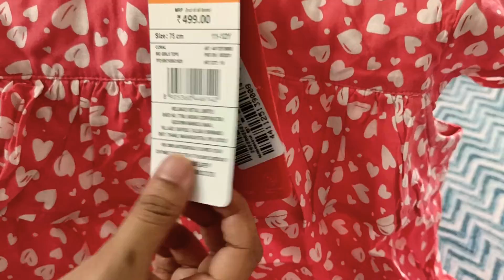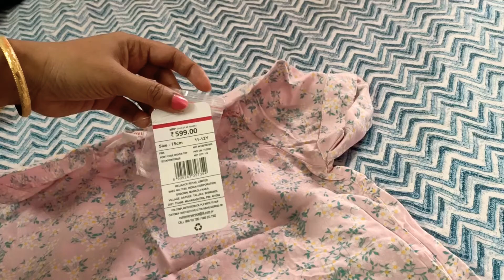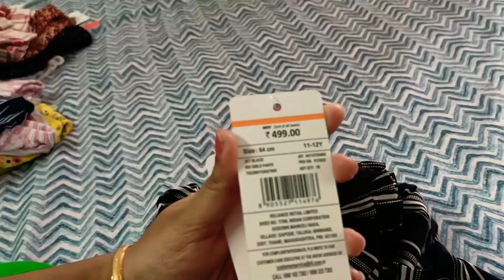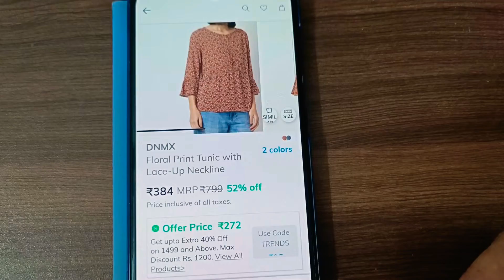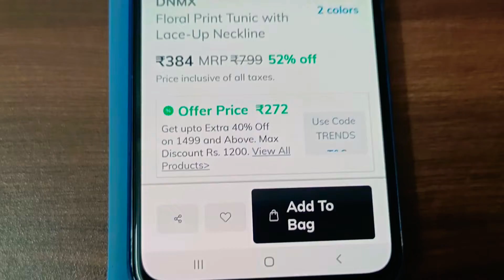Ajio Tops Haul|All Under 300|Kids Tops and pants Collections|Womens Tops For Jeans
Mother's Diary

Hi dears today's video I am sharing good ajio tops collections.All that under 300 after applying coupon.So I really hope you will love this video.

kidswear collections

Womens tops collections